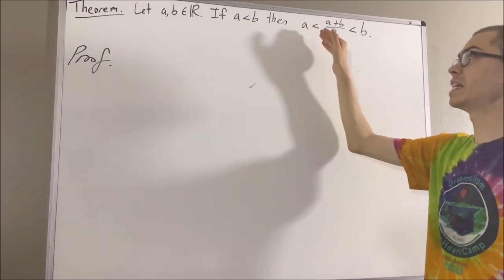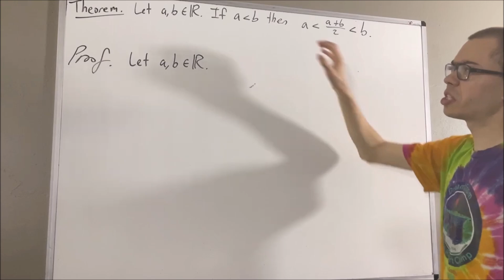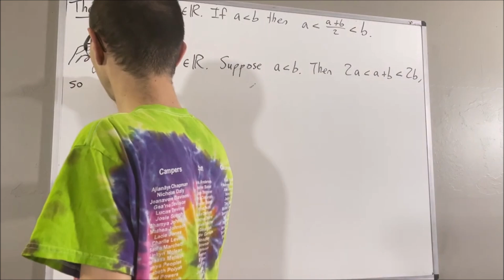If a ‹ b then a ‹ (a+b)/2 ‹ b Proof (ILIEKMATHPHYSICS)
This series mainly references "How to Prove It" by Daniel Velleman Third Edition. This type of exercise would be representative of one in Chapter 3.